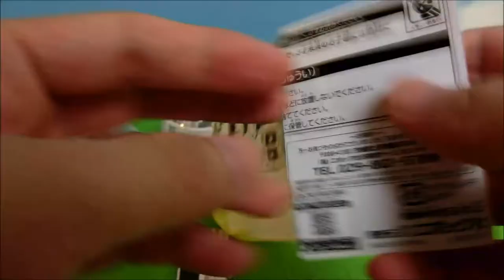Japanese Miniature Rickshaw (Jinrikisha) - Japanese Unique Capsule Toy (GASHAPON)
This is a miniature toy of Rickshaw (Jinrikisha), a Japanese traditional vehicle.

There is a seat on the vehicle and a driver pulls it manually.

You can add a human miniature figure on top and decorate them together.